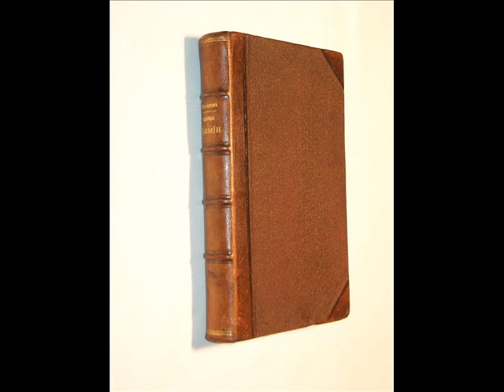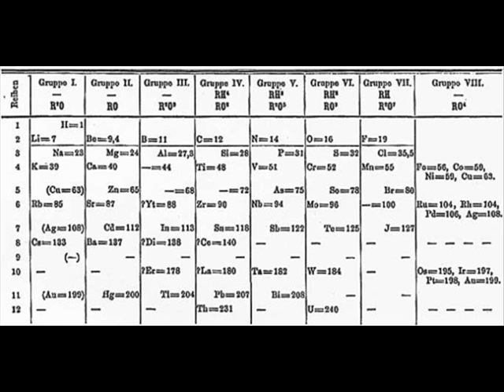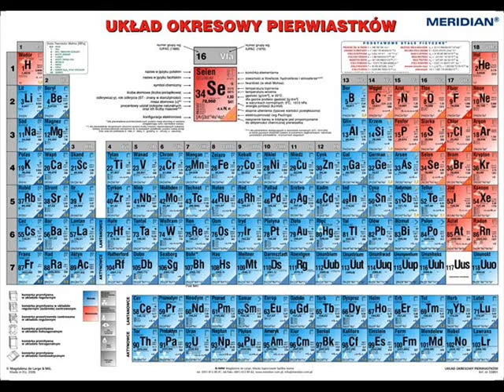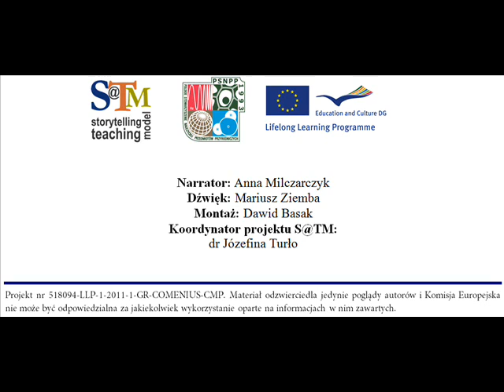Sen Dymitra - Dymitr Iwanowicz Mendelejew